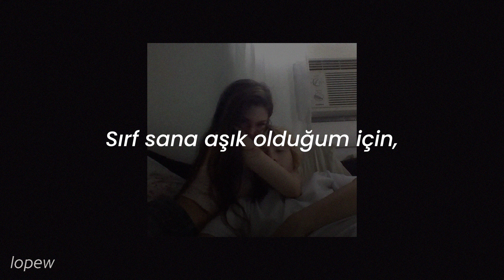IVOXYGEN - REQUIEM FOR A DREAM (English Subtitle + Lyrics CC) 🌟 | şuğ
❗️ Anlamlandıralım,

 • Bu arada söylediği ve yaptığı her şey hem "tüttürmek" için hem de "kadını" için.

 • "Goth": Bir insan yaşam tarzıymış ama tam ne iş için varlar araştırmadım, siz bakın fazla merak ediyorsanız. V: "Goth, 1970'lerin sonu 1980'lerin başında, Punk'tan etkilenerek doğan bir alt kültürdür. Söylentilere göre Joy Division grubunun menajeri Anthony H. Wilson, pop gruplarına karşı Joy Division'ı Gothic olarak niteleyen ve bu alt kültüre bir nevi resmi ismini kazandıran kişi."

 • "Helma": Kadınları temsil eden bir kadın savaşçı. Almanya kökenli, Helmut ve Wilhelmus isimleriyle de çağrışır.

 • "Doob": Marijuana sigarası.

 • "Hayal edilen her şey": Burada hayal ettiğim her şey kafama doğru geliyor, uyuyor bana anlamında.

 • "HIGH": Kafayı bulmak değildir ya burda bunun anlamı, "float away" falan diyor, yükseklik anlamı vardır şeklinde yaptım. Yine de siz her iki şekilde de olabileceğini düşünün.

📣 Bu adamdan öyle bir "vibe" alıyorum ki günümü şenlendiriyor. Cümlelere bak abi, bir "kadını" var ve o ile kendini anlatıyor parçalarında. Ve yazdıkları o kadar güzel şeyler ki beni anlatıyor gibi. Hiç "Sana aşık olduğum için neler kaybettiğimi" düşünmemiştim, sağ olsun onunda şu an farkına vardım. Evet bende "bugün sevmek veya sevilmek" istiyorum. "Asla uyumak istemiyorum". "Neden böyle yapıyorum," ciddi ciddi "bilmiyorum". "Yaptığım veya söylediğim her şey" senin için. Ama şöyle bir şey var, sen yoksun. Yâni ciddi ciddi yoksun. Platonik falan değilim, sadece seviyorum ama boşluğu. "𝘬𝘪𝘮 𝘰𝘭𝘥𝘶𝘨𝘶𝘯𝘶, 𝘴𝘦𝘯 𝘥𝘢𝘩𝘪𝘭, 𝘢𝘴𝘭𝘢 𝘣𝘪𝘭𝘦𝘮𝘦𝘺𝘦𝘤𝘦𝘬𝘴𝘪𝘯(𝘪𝘻)" çünkü bende bilmiyorum. Evet, deliyim ve "garip olmasam sıkıcı olurdu". Seni bekliyorum "hayalet sevgilim". "Olmayacağını biliyorum ama bir umut peşinde koşuyorum", bunun bir döngü olduğunu düşünüyor ve sonsuza kadar koşuyorum. Alamadığım şey için üzülmüyorum çünkü her koştuğum şeyi başardım gibi. Nasıl mı başardım döngü diyorum sana. Sana demiştim değil mi sana sahip olucam ve oldum :). Sana seni kaybedeceğimi söylemedim çünkü "bana bunun imkansız" olduğunu söyleyerek bir yalan söylemiş oldun ve beni ona güvendirerek bunu düşünmemi engelledin. Nope, Shawty, yine de başardım ben. Sadece istemem gerekiyor sanırım bazı şeyleri ama "yatağımda uzanmış, ölümü bekliyorum..."

🌻 Wallpaper: -
⌨️ Altyazı;
 ➖ Video: Lopew
 ➖ YT Türkçe: Lopew
 ➖ YT İngilizce: Lopew
📃 Çeviri: Lopew
💠 İçerik: Lopew
🔰 Font: Poppins

 💝 Abone: 184
 💖 İzlenme: 56.3K

🗯 lyrics:

(Goth fucking helma is back in the dungeon) / ("Goth", s*kik "Helma" zindana geri döndü)

Everything I say or do, / Söylediğim veya yaptığım her şey,
Is everything I ever do. / yaptığım her şey.
Smoking on my fucking doob. / S*kik "doob" tüttürmek için.
My heart will drop just for you. / Kalbim sadece senin için atıyor.
Everything I'll ever lose, / Sırf sana aşık olduğum için,
Just because I fell for you. / her şeyi kaybediyorum.
Whatever I do, / Ne yaparsam yapayım,
I don’t wanna go to bed. / asla uyumak istemiyorum.

Lying on my bed, / Yatağımda öylece uzanıyorum,
Waiting for the fucking death. / ve lanet olası ölümü bekliyorum.
I don't know why why. / Neden böyle yapıyorum, bilmiyorum.
I don't know why why. / Neden, bilmiyorum.
Everything I dream, / Hâyâl ettiğim her şey,
Just feels so fucking right. / s*kik bir şekilde doğruca geliyor.
I don’t know why why. / Neden böyle oluyor, bilmiyorum.

I just wanna lose my fucking mind today. / Bugün sadece s*kik aklımı yitirmek istiyorum.
I just wanna scream in my house today. / Bugün sadece evimde çığlıklar atmak istiyorum.
I just wanna love and be loved today. / Bugün sadece sevmek ya da sevilmek istiyorum.
I wanna be so high and float away. / Çok yüksekte olmak ve aşağı doğru süzülmek istiyorum.

I just wanna be so high. / Sadece çok fazla yüksekte olmak istiyorum.
I just wanna be so high. / Sadece çok fazla yükselmek istiyorum.